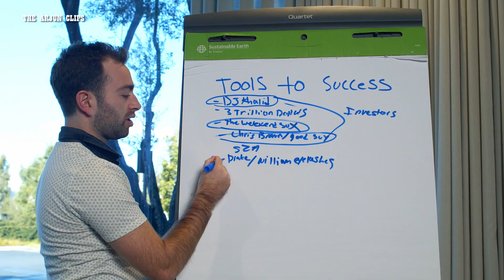Does Semen Retention Cures & Prevents Hair loss? (NoFap)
►From SIMPS to TITANS👑🛡️⚔️